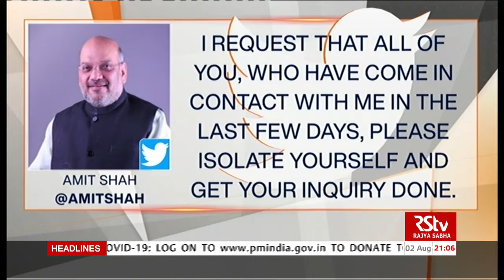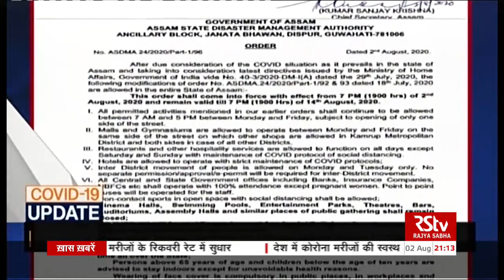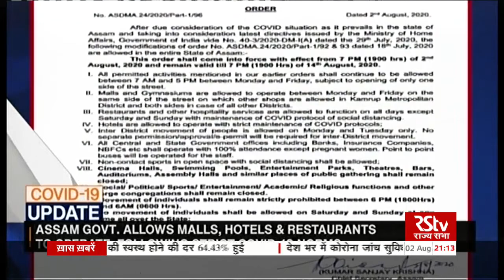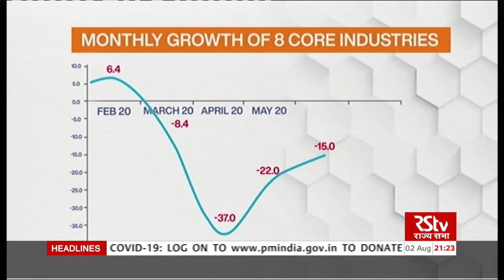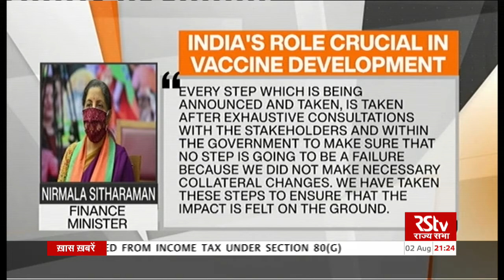English News Bulletin | 9 PM | 02 August, 2020